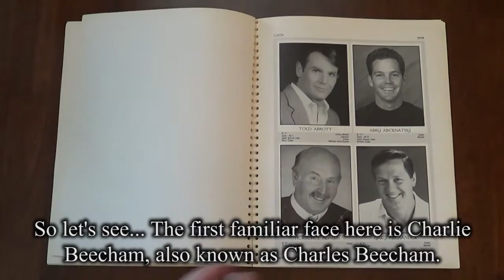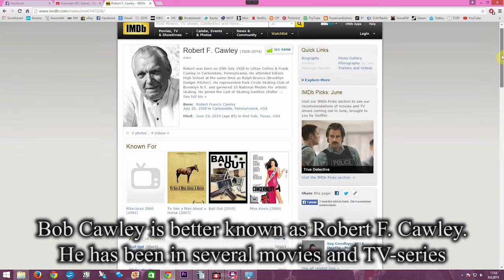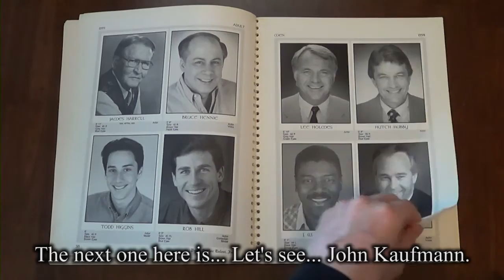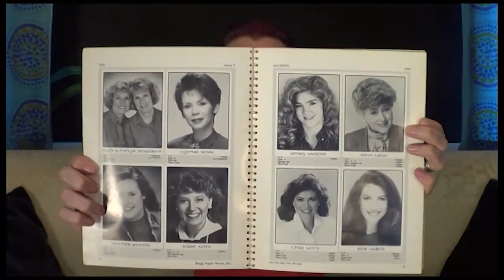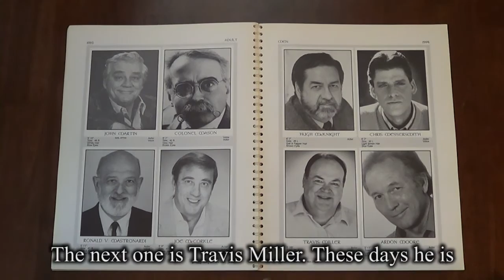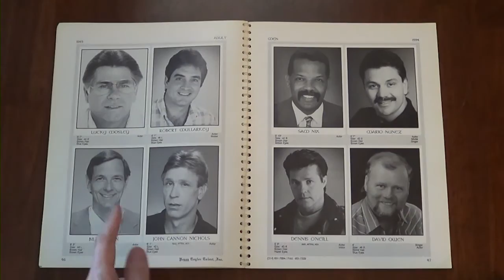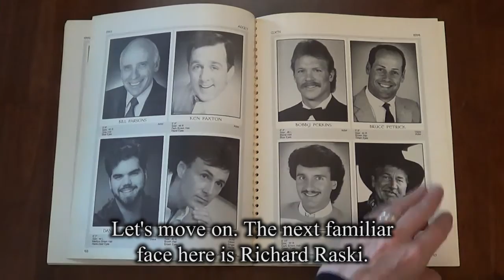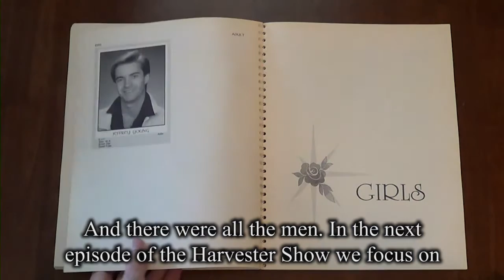Harvester Show: Casting, Part 2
The 2nd episode of the Harvester Show. Many male actors on Harvester were from the casting agency named Peggy Taylor Talent. Who were they and what parts did they play? Let's find out!